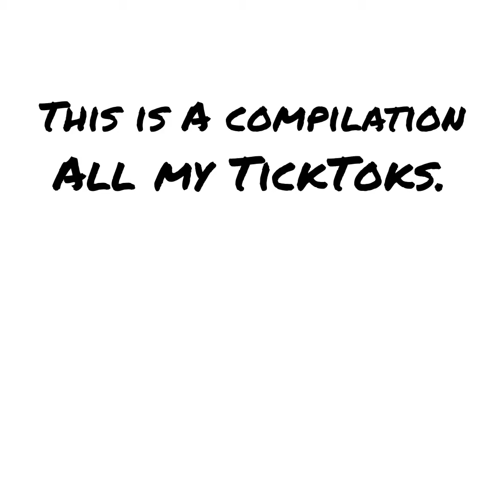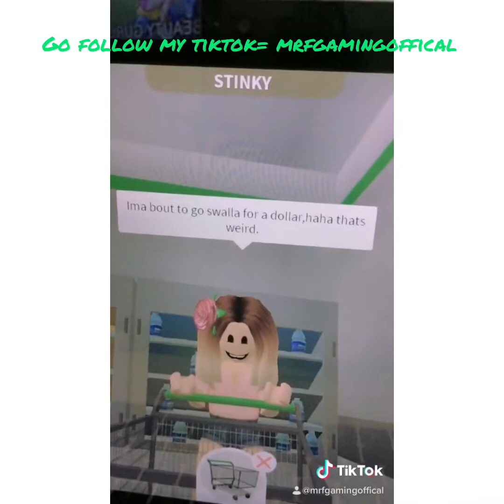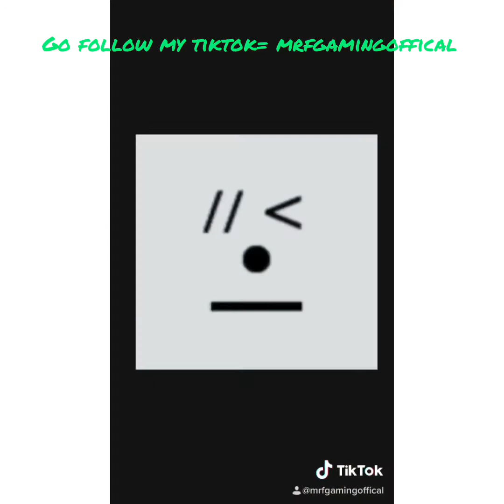My tiktoks!!!! 🥑Roblox.🥑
I do not own or take credit for any of the music or audio in this video. link to tiktok page, byeeeeeee!